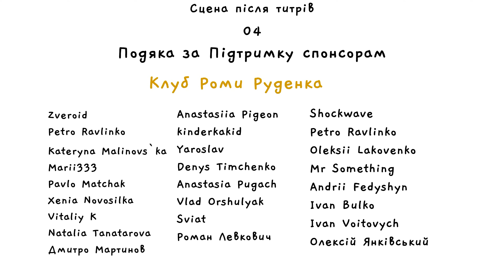Це краще за подорожі у часі | Університет Чупарського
Український анімаційний серіал Університет Чупарського | 10 серія: "Це краще за подорожі у часі"

🎙Ролі озвучили :
Пісня "Мій космічний всесвіт" - Вадим Митницький

Переклад:
Англійською мовою - Александра Власюк
Польською мово - Jarosław Pietrzak - Synenko

Сценарій:
Микола Семенюк та Михайло Карпань
Звук та монтаж :
Михайло Карпань